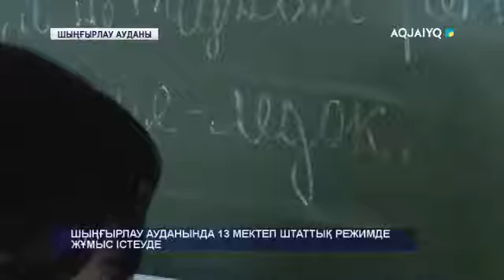ШЫҢҒЫРЛАУ АУДАНЫНДА 13 МЕКТЕП ШТАТТЫҚ РЕЖИМДЕ ЖҰМЫС ІСТЕУДЕ